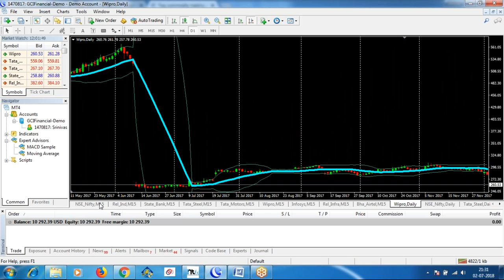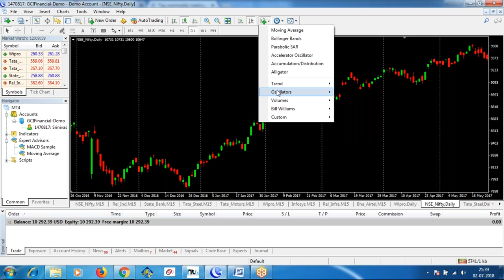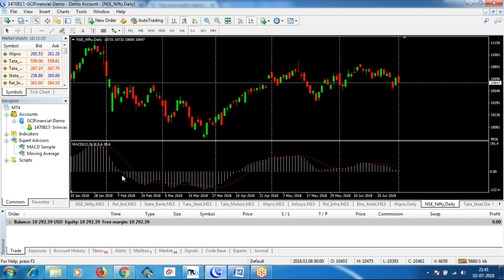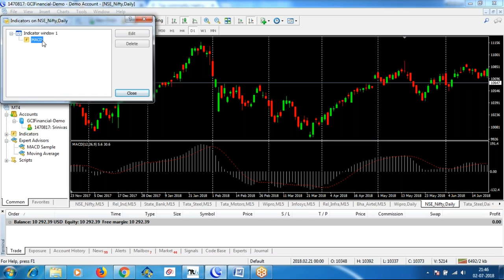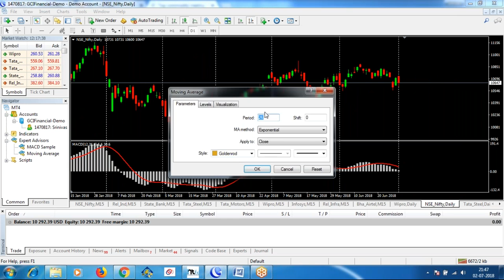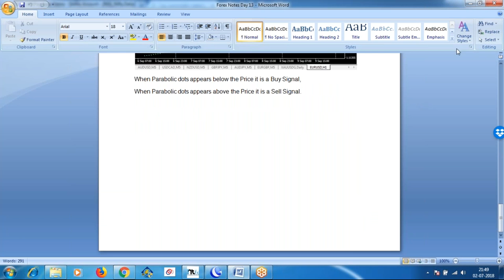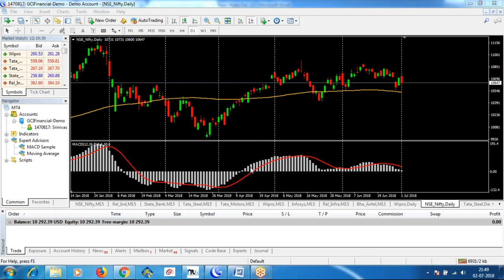Free Stock Market Technical Analysis Course in Telugu Day 14 - How to Use Indicators in MT4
Indicators:
An Indicator is a Piece of Software which provides you readymade information on Screen.

Bollinger Bands:
Bollinger Bands were developed by John Bollinger.
Bollinger Bands are used to measure Market’s Volatility.
Bollinger Bands are calculated as a Particular Period SMA and a Standard Deviation Levels.
It contains 3 Bands. In the Daily Time Frame;
Upper Band: 20 Day SMA + (20Day SD X 2)
Middle Band: 20 Day SMA
Lower Band: 20 Day SMA - (20Day SD X 2)
Bollinger Bands are plotted on top of the Chart
When the Price is moving Side Ways, those bands come closer.
When the Price is moving Upwards or Downwards, Bands move away (expand).

How to Use Bollinger Bands?
The Basic idea behind Bollinger Bands is that Price tends to return to the middle of the Bands.
Bollinger Bounce: These Bands act as Support and Resistance.
Once Price reaches the Upper Band, Price is likely to go down.
In opposite to that Price reaches the Lower Band, Price is likely to move up.
Bollinger Squeeze: When the Bands squeeze together, it usually means that a breakout is getting ready to happen.
When the Candle breaks out the Upper Band, then the move will continue to go up.
When the Candle breaks down the Lower Band, then the move will continue to go down.
Important:
Remember, don’t trade based on only Bollinger Bands.  Take the confirmation and then only trade.
Because, after breaking the Bands, instead of returning to the middle, the Price is likely to continue to Up or Down.

Parabolic SAR:
SAR means Stop and Reversal.

When Parabolic dots appear below the Price it is a Buy Signal,
When Parabolic dots appear above the Price it is a Sell Signal.

Moving Average Convergence Divergence (MACD):
MACD is the short form of "Moving Average Convergence Divergence".    MACD was developed by Gerald Appel.
MACD is pronounced as either “MAC-DEE” or “M-A-C-D".
MACD is nothing but the combination of Moving Averages.  MACD is the difference between 12(Fast) and 26(Slow) Exponential Moving Averages (EMA).
Generally, in Technical Analysis, MACD is considered as a Lagging Indicator, but it acts as a Leading Indicator also.  MACD Line, Signal Line, and Histograms move below and above zero line and acts as cantered Oscillators.  But MACD Line (In Meta Trader, default MACD doesn't have the Main Line but we can treat Histogram edges for this), Signal Line combination and MACD Line, Histogram combination shows the trend of the market.  So it is considered as a Lagging Indicator.
By default, MACD contains:
12 Days (Period) EMA,
26 Days (Period) EMA and
9 Days (Period) EMA of the MACD.
MACD Calculation:
MACD Line: 12 Period EMA – 26 Period EMA
Signal Line: 9 Period EMA of MACD
MACD Histogram: MACD Line – Signal Line

How to Use MACD:
Conservative Method;
In MACD Indicator window, above "0" line area is called "Positive Zone" and below "0" line area is called "Negative Zone".
When 12(Fast) EMA crosses 26(Slow) EMA from the top, the Histogram and MACD Line cross"0" line from top to negative zone.  This is a Sell Signal.
When 12(Fast) EMA crosses 26(Slow) EMA from below, the Histogram and MACD Line cross"0" line from bottom to positive zone.  This is a Buy Signal.
Aggressive Method:
When MACD Line crosses Signal (9EMA) Line from top or Histograms close under Signal Line, this is a Sell Signal.
When MACD Line crosses Signal (9EMA) Line from bottom or Histograms close above Signal Line, this is a Buy Signal.
Here we get early Signals to catch the move at the beginning, but we may get too many Fake Signals.  Beware of that.
Trading Divergence:  Trading MACD Divergence is the most famous and strongest strategy.
Bearish Divergence:  When the Price is going up making Higher Highs but MACD Histogram Bars are making Higher Lows, then MACD is diverging.  Price is moving up but momentum is decreasing and at any time price may move to the South (Down).

Bullish Divergence:  When the Price is going down making Lower Lows but MACD Histogram Bars are making Lower Highs, then MACD is diverging.  Price is moving down but momentum is decreasing and at any time price may move to the North (Up).

MACD Divergence Filters:
When you find MACD Divergence, see that Histogram Bar is closed inside the Signal Line.  After that only enter into the Trade.
Look for any support, Resistance Areas or any Candlestick Patterns.  They give you more confirmation.